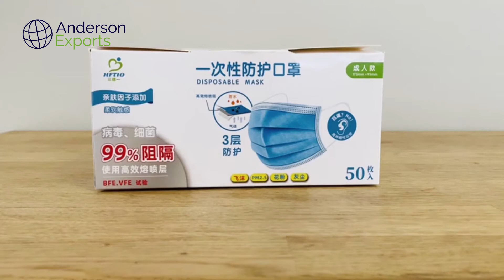Anderson Exports - 3-Ply Surgical Face Masks (FDA Class 1)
3-ply disposable surgical face masks. FDA registered as Class 1 medical device for import as a liquid barrier. NOT N95 rated.